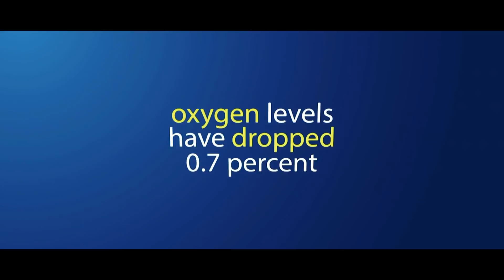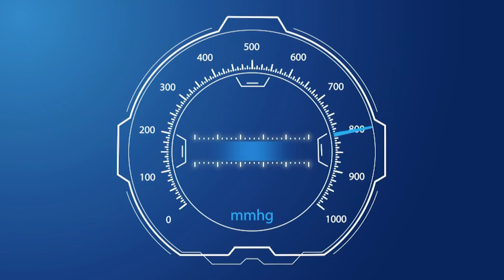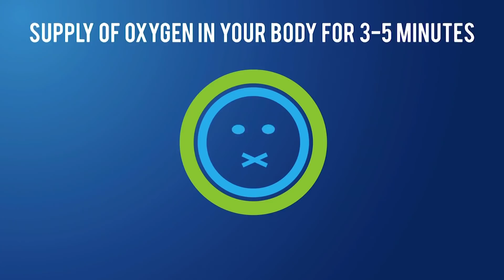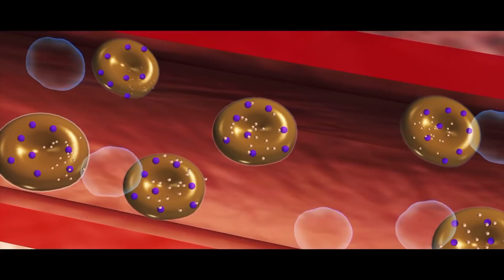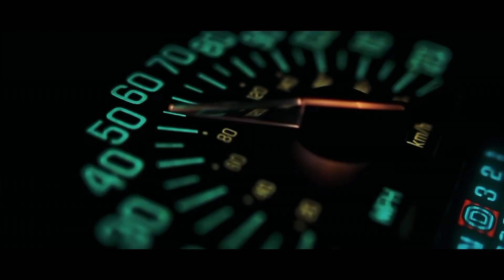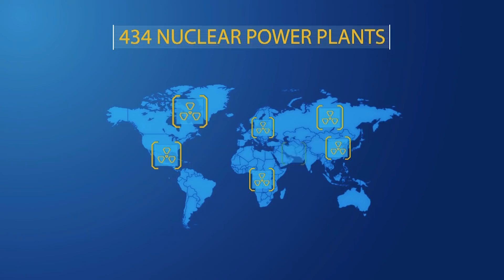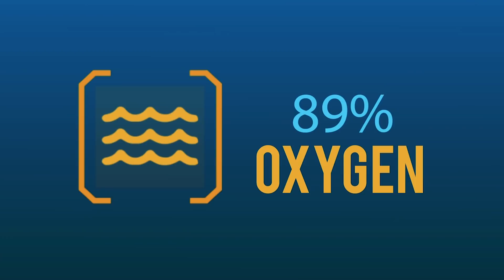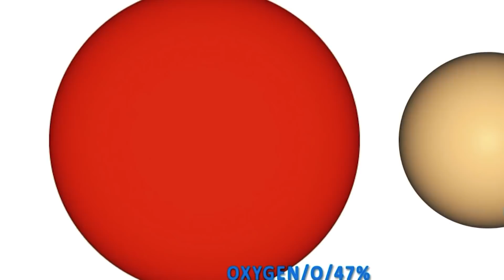What Would Happen If The World Lost Oxygen For 30 Seconds?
You might not know this, but researchers have discovered that oxygen is slowly draining out of the Earth’s atmosphere, right now, and it is a big mystery as to why.  Scientists analyzing ice cores from Antarctica and Greenland found that oxygen levels have dropped 0.7 percent in the last 800,000 years. So the Earth is losing oxygen… slowly, but surely.

No, that’s not life-threatening… for now. But what would happen if oxygen suddenly vanished, no oxygen in the air, the water, and suddenly no oxygen in any living thing for 30 seconds? Thirty seconds is a long time depending on the situation. Many people don’t understand how long 30 seconds really is and take this tiny bit of time for granted but hold your breath for 30 seconds and you get the idea.  But this isn’t about holding your breath.

In our thought experiment, all oxygen molecules have vanished… as if it vaporized into nothing… instantly. What would be the consequences and what would happen to humans, plants, tree’s, animals, and the Earth itself?

The average human uses about 555 liters of oxygen per day.  Losing all the oxygen from your body in an instant would cause some very serious and unwanted side-effects. On average, humans inhale and exhale around 15-times a minute in order to get enough oxygen to stay alive. This isn’t the same as holding your breath where you would still have a supply of oxygen in your body for 3-5 minutes.

We hope you enjoyed this video! Did we miss anything? What do you think would happen? Let us know by giving us a like and a comment.